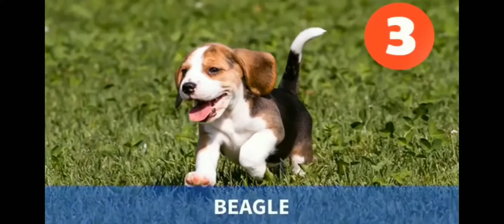TOP 10 CUTE PUPPY BREEDS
TOP 10 BEST CUTE PUPPY BREEDS 2020

RS VIRAL INDIA